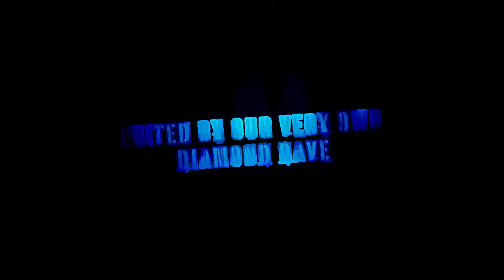DON'T LOOK UP!!! First time watching NOPE movie reaction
Badd Medicine here and its reaction time

What a flick this was from Jordan Peele. Good to see Daniel Kaluuya again and Steven Yeun and also Keith David. Jordan Peele really let things breathe in this one. It was very interesting in this film to see him take on a UFO/Alien of sorts. Really digging Jordan Peeles vision on these movies. Really looking forward to what he will tackle next.

After the mysterious death of his father on their California ranch, OJ Haywood (Daniel Kaluuya) tries to keep the business of providing Hollywood with trained animals going. However, he doesn't have the gift of gab that his father had, so his sister Emerald (Keke Palmer) returns to help out and keep the ranch afloat. While staying at the ranch, supernatural occurrences affecting human and animal behavior begin to be noticed by the siblings.

Although OJ was told that his father died of debris falling from a plane, he and Emerald begin to believe that their father's death is related to a giant cloud-like UFO appearing in the sky that shuts down the power. They go buy cameras with back-up batteries in order to capture proof of its existence on camera, where they get help from tech salesman Angel Torres (Brandon Perea). They also convince documentarian Antlers Holst (Michael Wincott) to join them in their investigation, because he uses cameras that are powered by being wound by hand, like old fashioned Hollywood cameras.

 movie reaction skip to:
0:00 - NOPE movie reaction intro
1:12 - NOPE movie reaction
43:03 - NOPE movie review